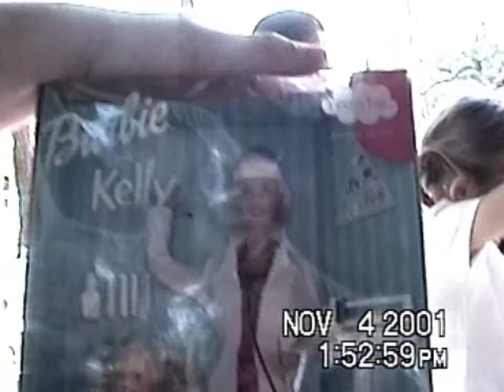Bryce's Third Birthday